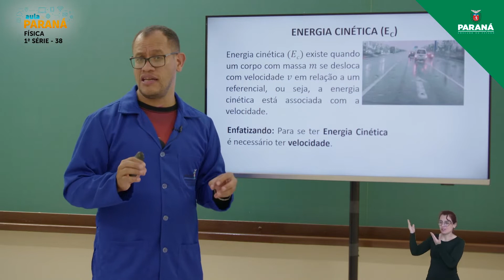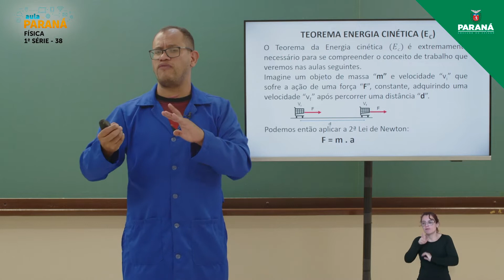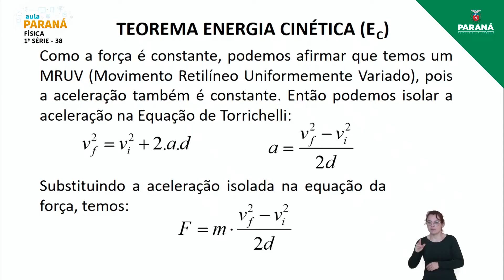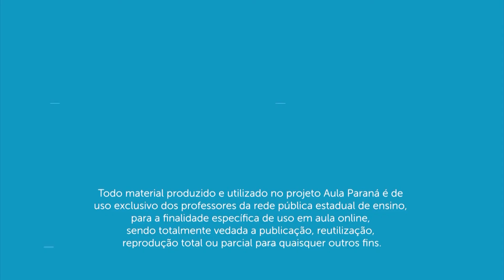2022 | Resumo da Aula | 1ª Série | Física | Aula 38 - Energia Cinética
Professor Varlei P. da Luz